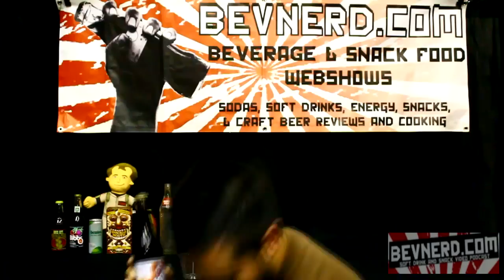Moxie Classic Soda Review (BevNerd Ep117)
Moxie Soda Review (BevNerd Ep117) from BevNerd Podcast. Like this? Watch the latest episode of BevNerd Podcast on Blip!

This episode of BevNerd Podcast features a review of a true classic American soda. Moxie, since 1884! Recently declared the official soft drink of Maine.

I also pay homage to one of my favorite video games, Fallout 3!

This episode was very much a treat for me. Moxie has been that While Whale of a soda Iapos;ve been looking for since day 1 of BevNerd. Sodas like this are why I make useful videos for the internet.